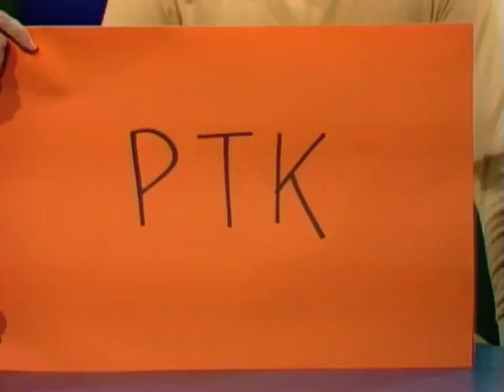Counting Backwards by 3s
Deane tests Rob's memory with a tricky counting problem.